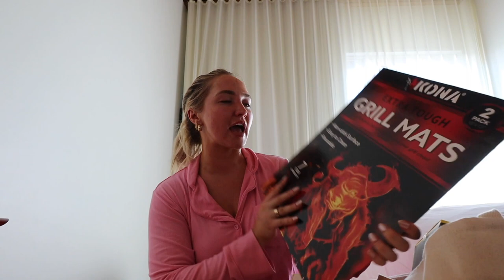24 HOURS IN AUSTIN: The Summer I Turned Pretty Screening, Buccees, Road Trip & Huge Amazon Haul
24 hours in Austin! Amazon invited us to come see the first episode of season 2 of The Summer I Turned Pretty & see prime deals early!

Ratan bag- dannijo
Macys skirt- I cant find online rn :(

24 HOURS IN AUSTIN: The Summer I Turned Pretty Screening, Buccees, Road Trip & Huge Amazon Haul